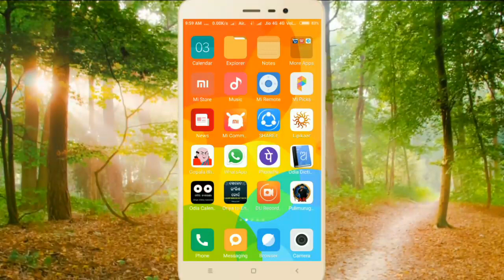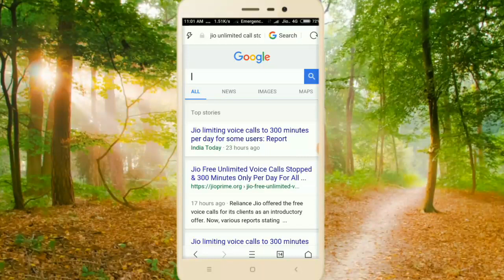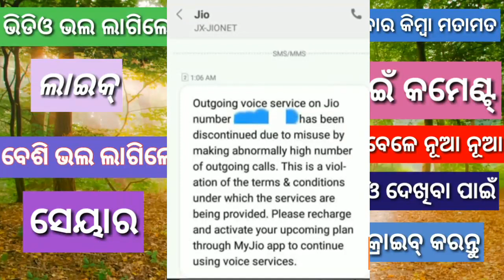ଜିଓ ର କଲ୍ ହେବ ବନ୍ଦ୍ ଶିଘ୍ର ଦେଖନ୍ତୁ || Jio Unlimited call Stop || Jio big breaking news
ଏହି ଭିଡିଓ ରେ ମୁଁ ଆପଣଙ୍କୁ କହିବି ଜିଓ ର ଏକ ବଡ଼ ନ୍ୟୁଜ ବିଷୟରେ ଏବେ ଆଉ ଅସିମିତ କଲ ସେବା ରହିବନି ତେଣୁ ଭିଡିଓ କୁ ଶେଷ ପର୍ଯ୍ୟନ୍ତ ଦେଖନ୍ତୁ ||
Jio stop his Unlimited call ||

Hi Guys My Self " Jitendra Kumar" and You'r Watching " Excellent Kumar Tutorial " YouTube Channel in this Channel you will learn about Life Technology, Internet, Social Media, Mobile Application, Software, Gadgets Review, Unboxing and much more...